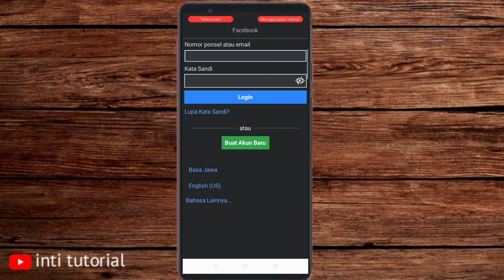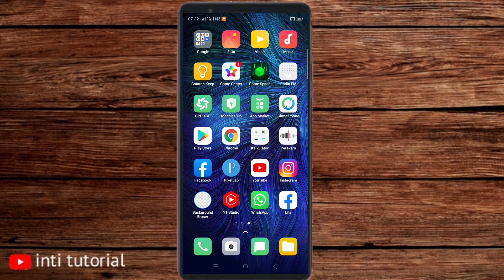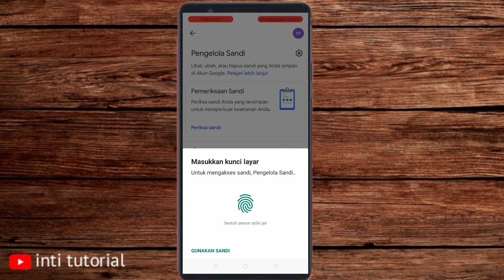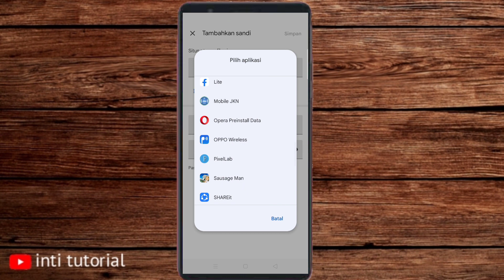cara mengatasi lupa kata sandi facebook dan nomor tidak aktif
bahkan di video ini walaupun anda lupa semua nya mulai dari lupa kata sandi, lupa email, nomor hp tidak aktif, lupa nomor hp InsyAllah dengan cara ini fb anda akan kembali, tonton sampai habis yaa !!

Tags ; lupa kata sandi facebook, lupa kata sandi fb, lupa sandi facebook